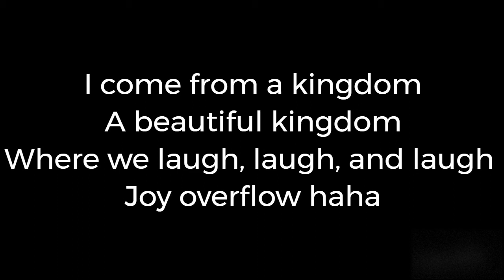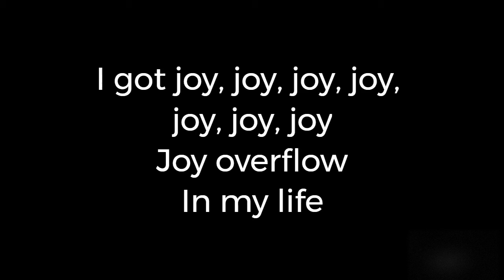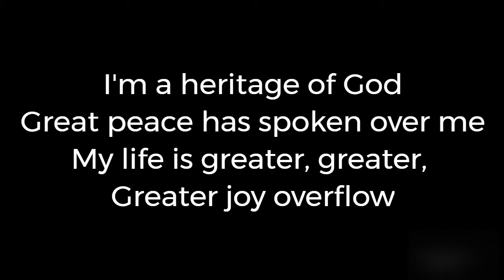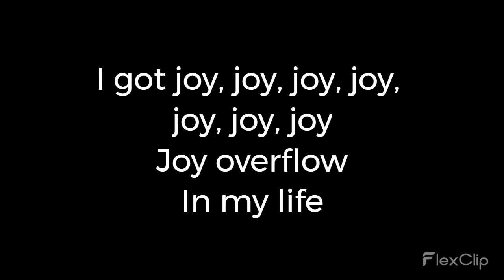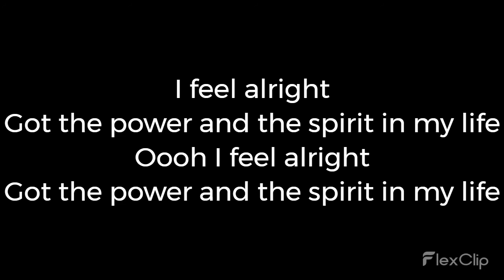Joy Overflow by Joe Praize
Joy Overflow by @joepraize5088
This music lifts you off your chair and literally fills you with joy